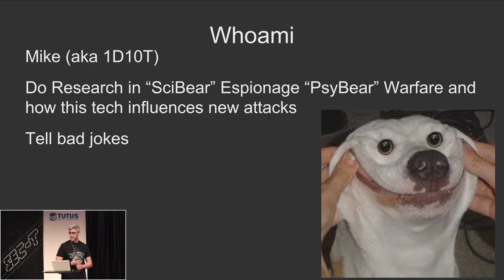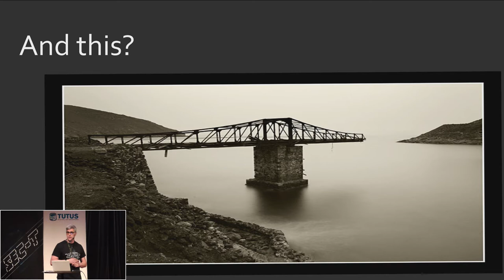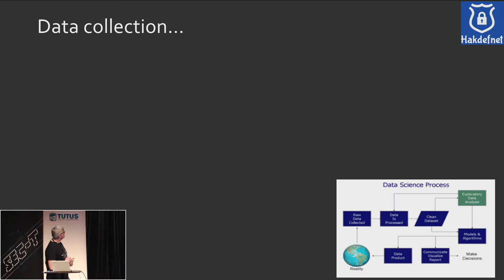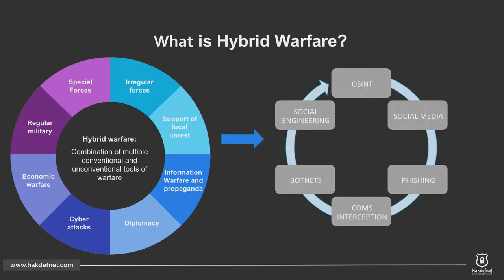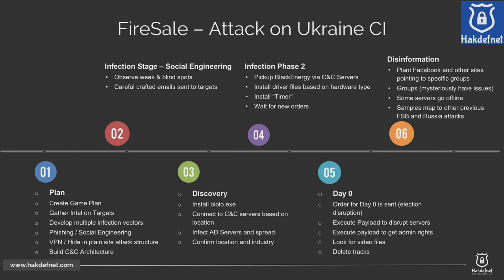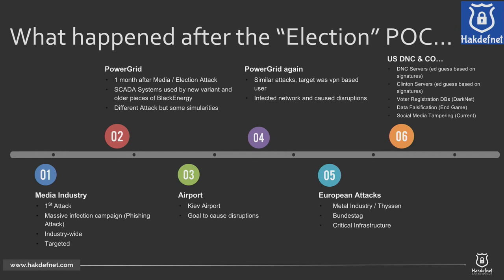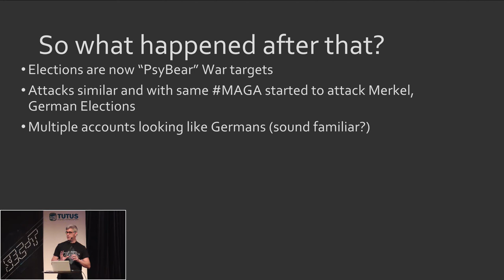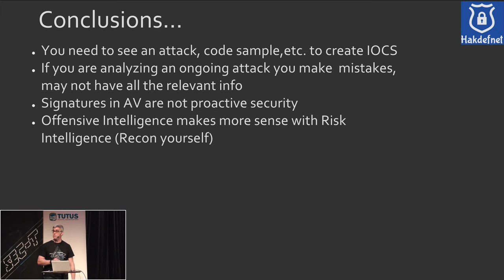SEC-T 0x0A: Michael Goedeker - Snakeoil Factory Inc, risk intelligence and threat intelligence